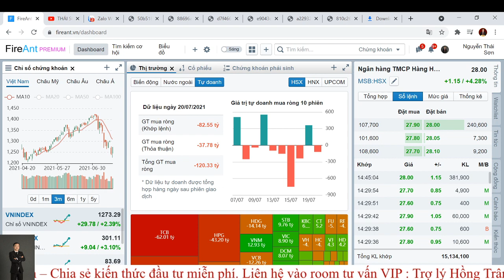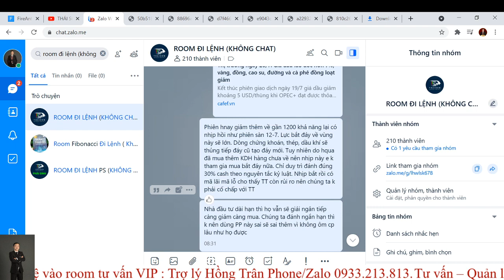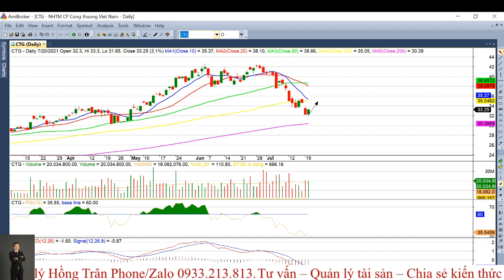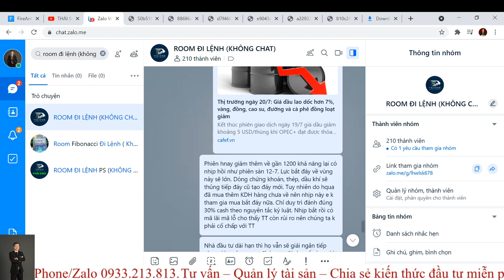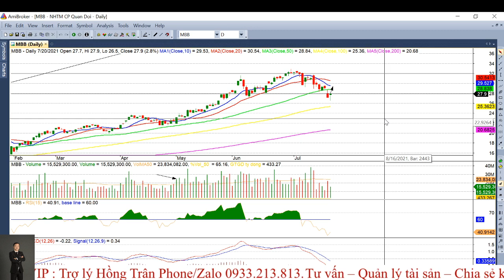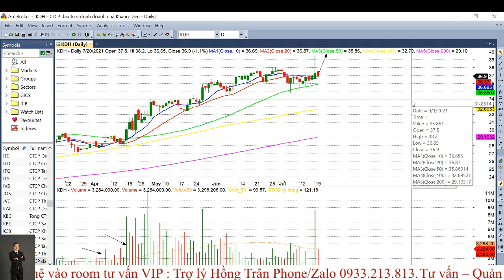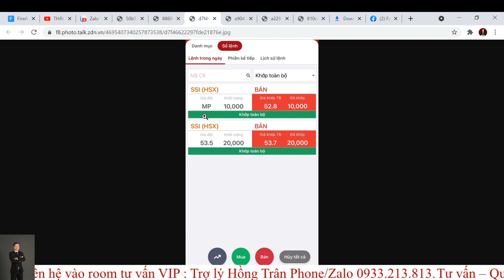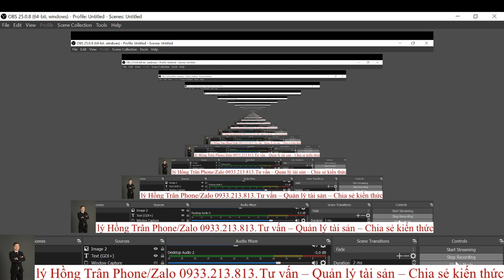Nhận định TT ngày 21.7 : Xu hướng ngắn hạn - trung hạn của Vnindex - Nguyên tắc đánh bắt đáy.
Giám đốc TVĐT VPS : Nguyễn Thái Sơn
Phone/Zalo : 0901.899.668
- Tham gia room VIP tư vấn :
+ Cách 1 : mở tài khoản tại VPS giao dịch với vốn đầu tư tối thiểu 100 triệu
+ Cách 2 : đóng phí 5 triệu tham gia room đến hết 2021- tặng kèm 5 video khóa học chứng khoán thực chiến